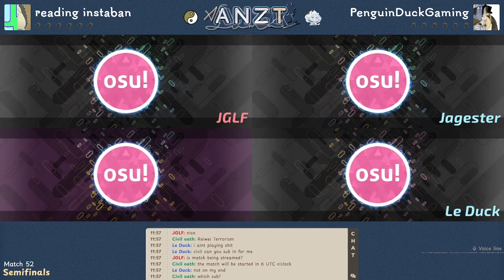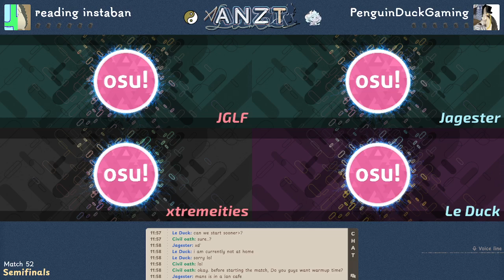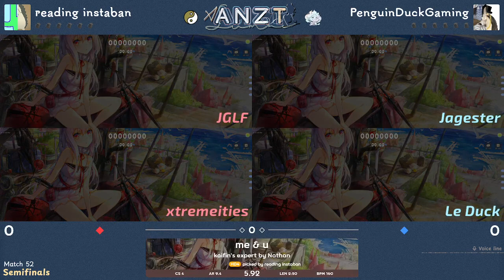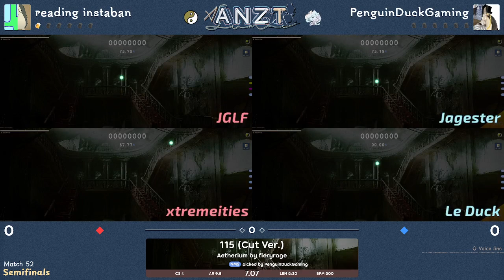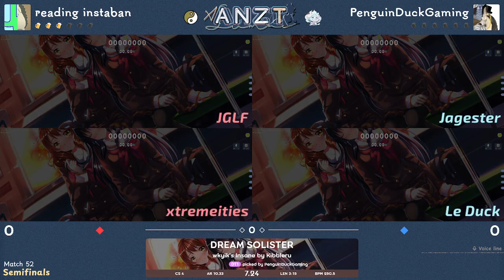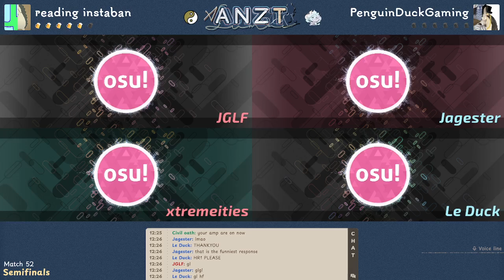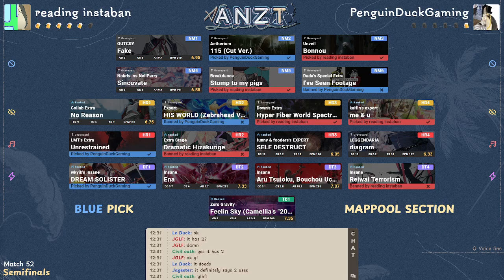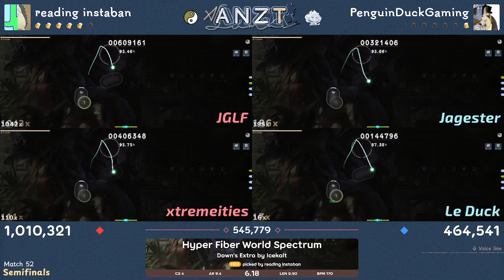SF-L1: (reading instaban) vs (PenguinDuckGaming)